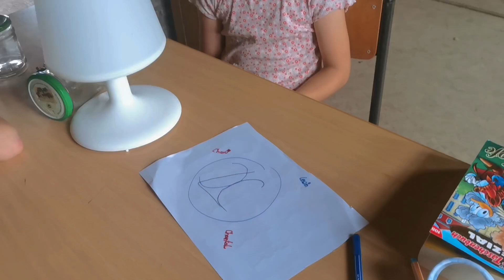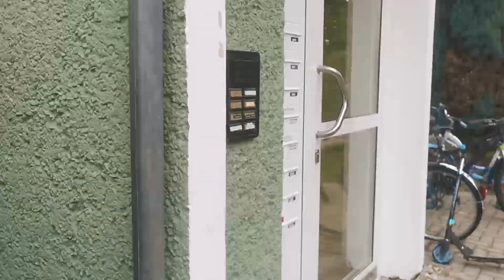Das Pfarrhaus - von Kids für Kids Fsk🔞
Dieses Projekt ist im 2. NOH NOH Camp entstanden und ist mein erster Horrorkurzfilm bei dem ich mitgewirkt habe... Hat mal wieder super viel Spaß gemacht, danke an alle die dabei waren;)